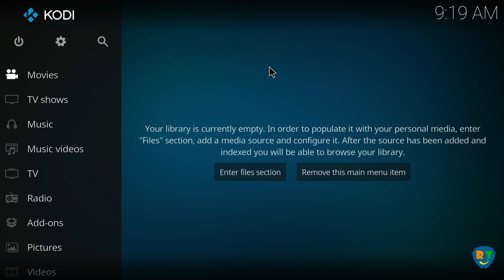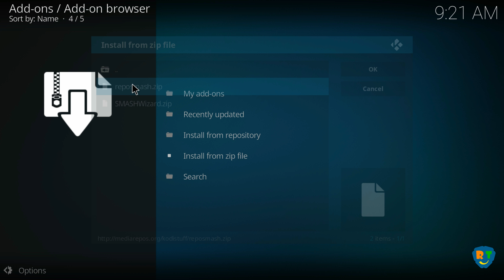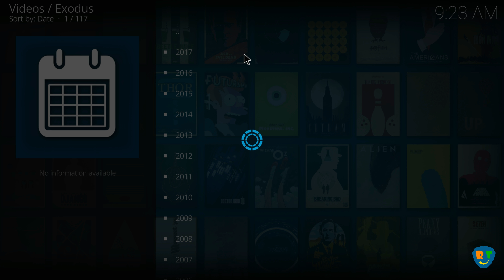Install Exodus On Kodi Krypton 17.5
Hello Guys, Today I'm Going To Show You How To Install Exodus On Kodi Krypton V17.5.

If You Face Any Error Or Any Problem Please Let Me Know In Comments Section.

Don't Forget To Click 🔔 To Get Notified About New Videos